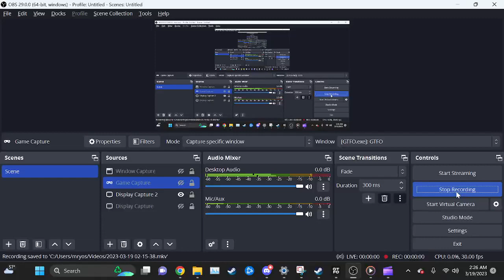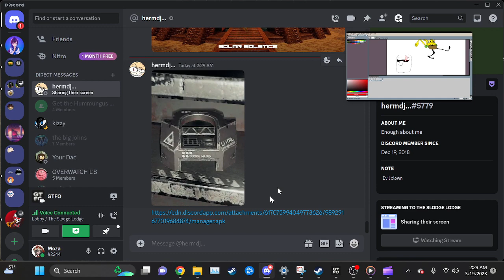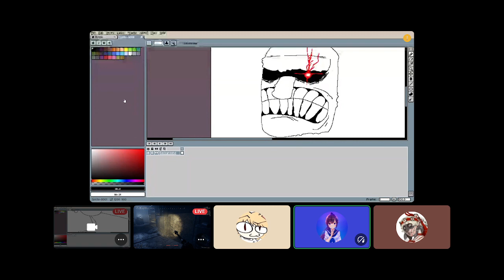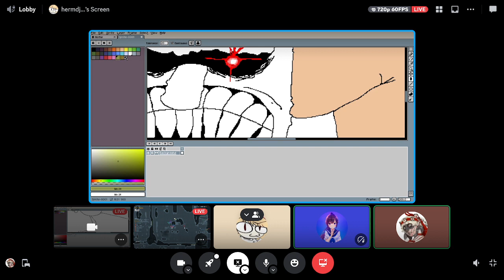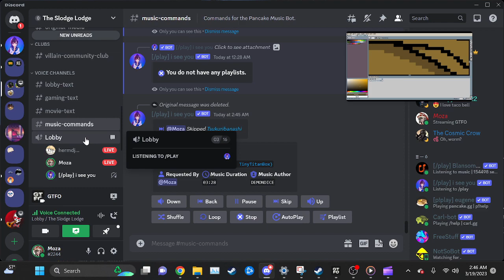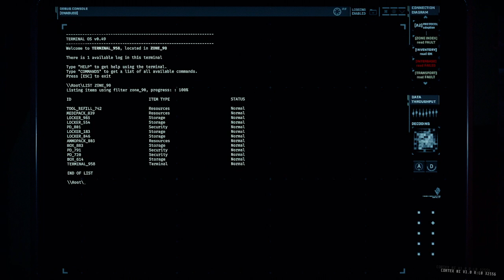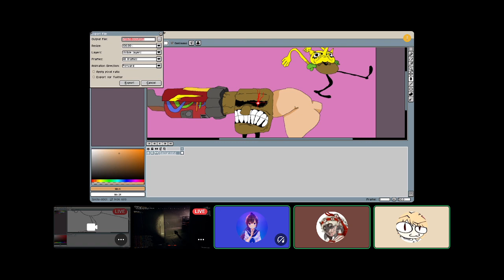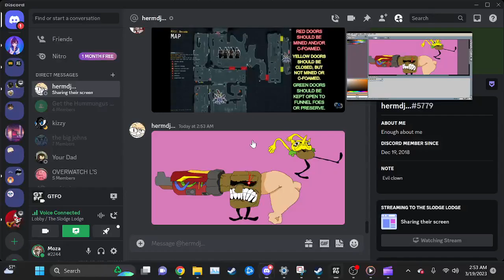GTFO ll the Crispening pt 2